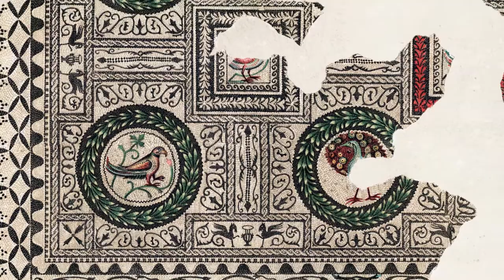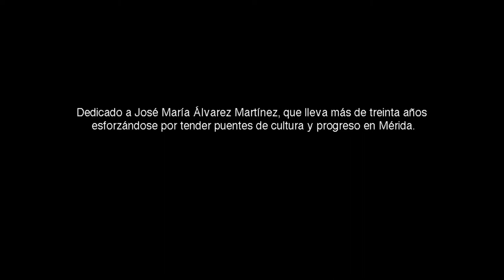Arrecifes del Tiempo. Arqueología, Fotografía y Literatura en Mérida . Museo Nacional de Arte Romano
El audiovisual complementa la Exposición Temporal que, bajo este mismo título, se inauguró en el Museo Nacional de Arte Romano el 11 de abril de 2017 y pone de relieve la incidencia que el paso del tiempo ha tenido sobre los monumentos emeritenses y sobre la propia ciudad que los acogió y que aprendió a convivir con ellos